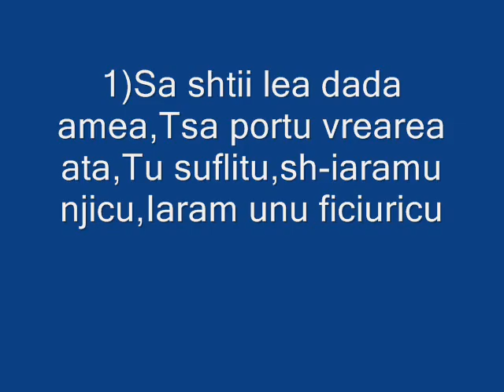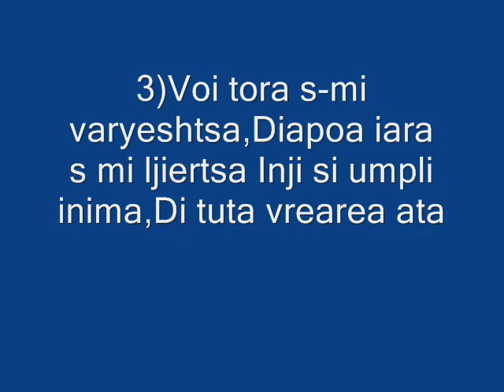293-Filip Merca SA SHTII LEA DADA AMEA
Muzica romaneasca,text armanesc,makedonesc,macedonesc de Filip Merca